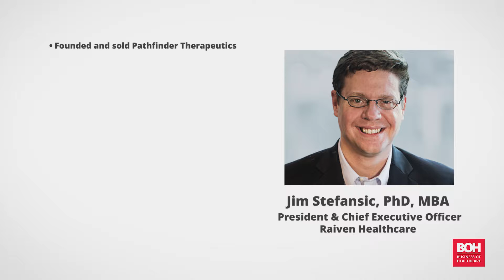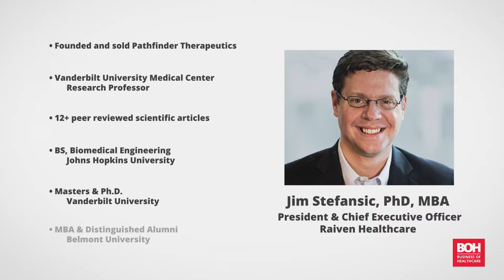#50 Artificial intelligence improving behavioral health treatment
Jim Stefansic, Ph.D., MBA  of Raiven Healthcare describes how payers and providers can use artificial intelligence algorithms to optimize treatment plans, medical spending and patient outcomes.  Raiven’s AI algorithms, based on a large patient database from Centerstone and AI technology from Indiana University, assists providers in making treatment decisions and then uses resulting patient outcomes in a continuous learning cycle.

Guest
Jim Stefansic, Ph.D., MBA
Founder & CEO
Raiven Healthcare